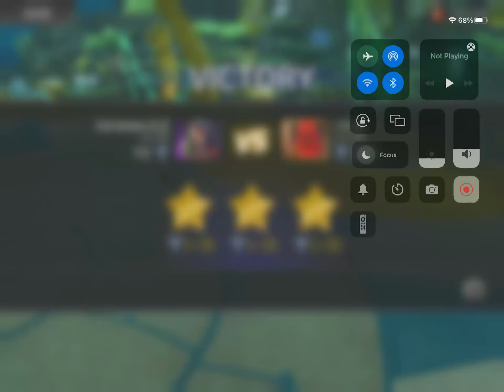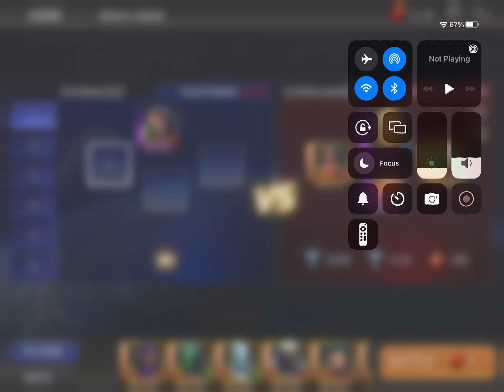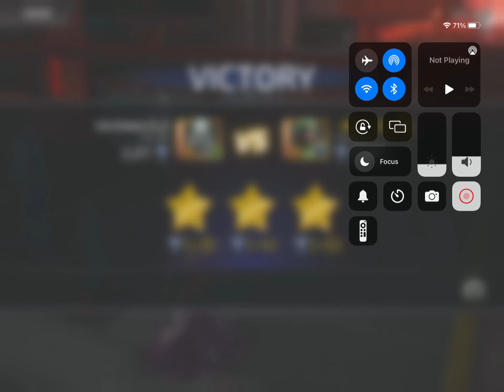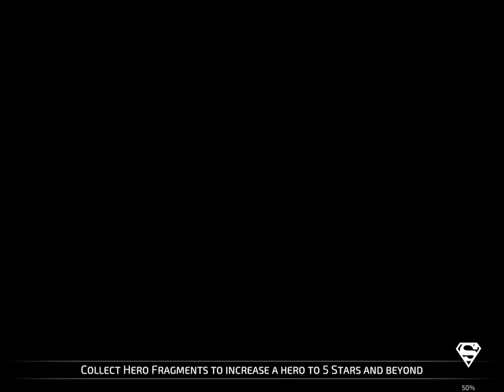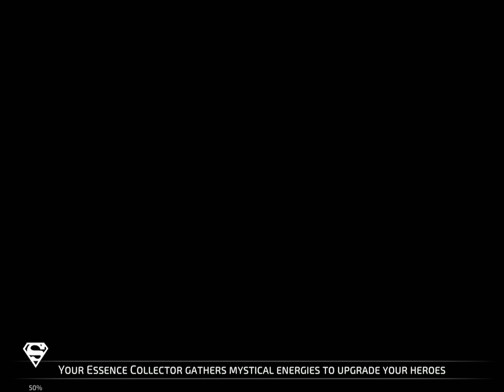End Game PvP Tier List - December 2022 - DC Legends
The End Game PvP Tier List for December is here! The the toon of the month is just what you expected... Cheshire! If you missed the live show, be sure to come next month in the Dojo!
I hope everyone has a very Merry Christmas, Happy Holiday, and Happy New Year!
End Game Tier List:

Community Voted Tier List (thanks to Historic compiling):

Vote on the community tier list by going to the Dojo Discord!
Keep in mind these are the opinions of several Owls who regularly place in the top spots of Siege and PvP in all modes regularly. We base characters on their performance against top tier teams at max level. In some cases, depending on your gear levels, play style, and rank; certain characters may perform much better for you. Most of our scores are weighted heavily towards Siege play in the very top rankings.
How the categories break out:
S-Tier: More exclusive then before, the best of the best. Fit into almost any comp and is pretty much a roster requirement to compete in the highest levels of the game.
A-Tier: Very solid characters. Characters that are either versatile or extremely good at their job and you will never regret gearing them. In this list are your counter characters and just all around great toons.
B-Tier: These are "good" characters but sometimes need a team built around them or they compliment a specific team. There is often a superior option to them, but they are still pretty good depending on the situation.
C-Tier: These characters are more situational. They also can be pretty "meh" characters most of the time, but can excel in a specific comp. Most probably need a rework to shine.
T-Tier: This is your trash tier characters that desperately need a rework. F-tier!
Toon of the Month: If you notice the glow around a character, he/she is the Siege toon of the month! This is a character that was extra special for the month and deserved some special recognition.
Resources:
Attribution:
Synthetic Church Choir by Timbre Epic_Heroic_Orchestral_Dramatic.mp3 by SoundFlakes Dream (Epic Retro Synth Music).wav by bigmanjoe by Kwahmah_02 by zagi2 by acclivity by tim.kahn by mansardian by FullMetalJedi by Timbre by copyc4t